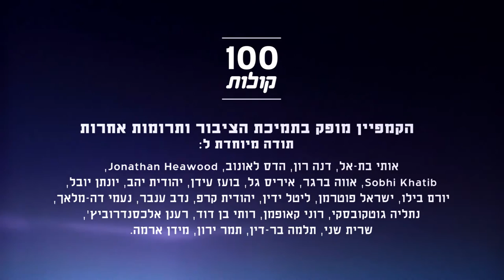עבד אבו שחאדה מיפו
הכירו את עבד אבו שחאדה, פעיל פוליטי בן 28 מיפו שאוהב ללמד ילדים שחמט ככלי לפיתוח יכולות קוגניטיביות ובניית אישיות. פרויקט 100 קולות - פלסטיניות ופלסטינים אזרחי ישראל מספרים על עצמם, דעותיהם וחוויותיהם.